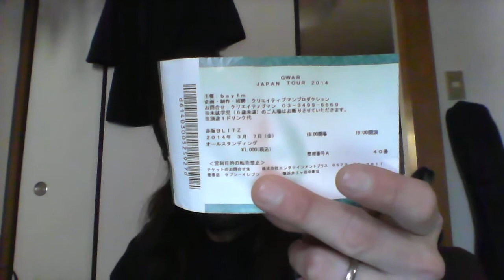RIP Dave Brockie AKA Oderus Urungus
RIP Dave Brockie!